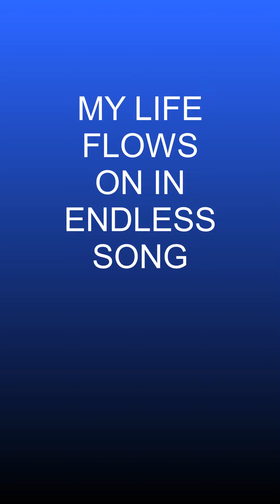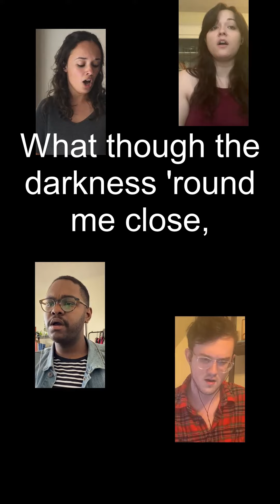My Life Flows On In Endless Song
Please sing along with one of our favorite hymns.